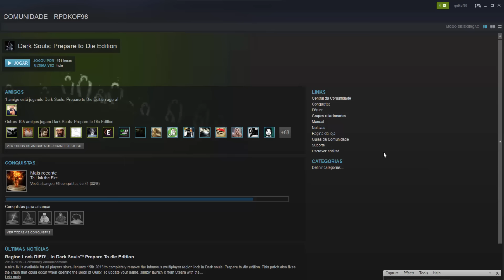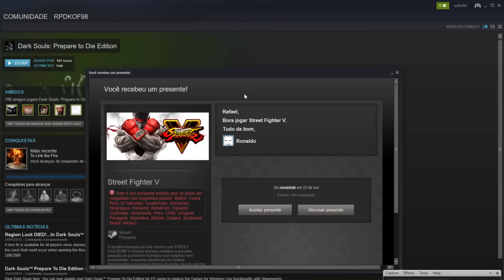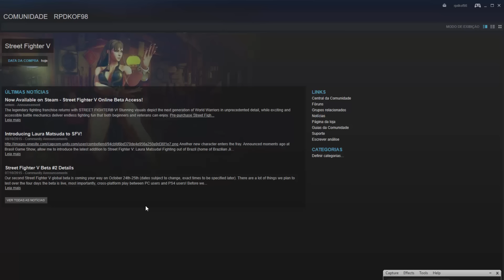SFV - Street Fighter 5, Recebendo Presente Via Steam & Agradecimentos. Vamos Em Busca Do Mais Forte.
Quando estamos em stream para diverti-lo e passarmos umas horas juntos, precisamos também pensar na qualidade e nos custos gerados, fazemos por amor, mas ajude-nos a melhorar a cada dia. Qualquer valor é bem-vindo: